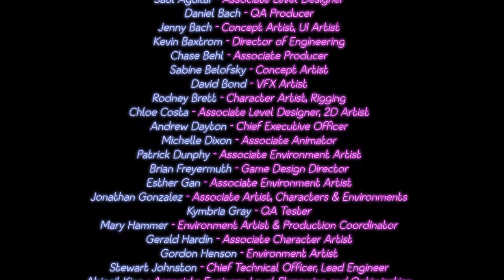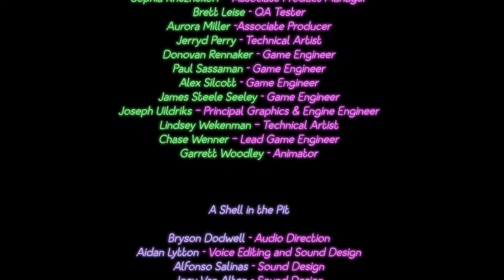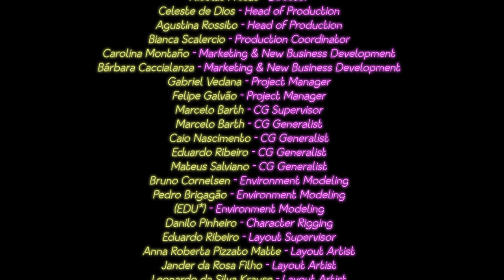Five Nights at Freddy's: Security Breach_20211224203649